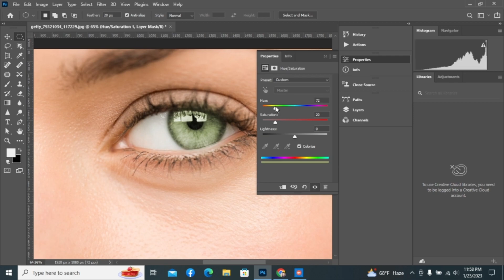How to change eye color || photoshop tutorial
2 minute Tutorial and today i will showing in this video  how to change the eye colour in Photoshop using just one simple layer. This effect works really well on all types of Photostat have large in focus eyes. So make sure to have a look at the pre-selected photos on my website to follow along with this tutorial.

In this tutorial, we're going to learn how to quickly change eye color in Adobe Photoshop.Learn to use masks, and adjustment layers to change eye color in Photoshop!
Learn How to Creatively Color Eyes in Photoshop! Add more than one color easily by just using the concept of the Hue/Saturation adjustment layer with 'Colorize!'